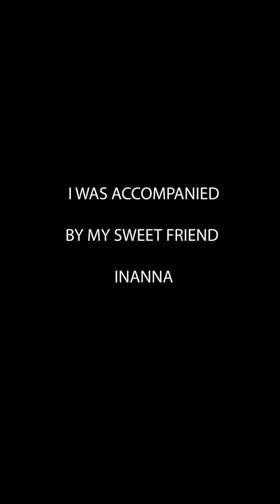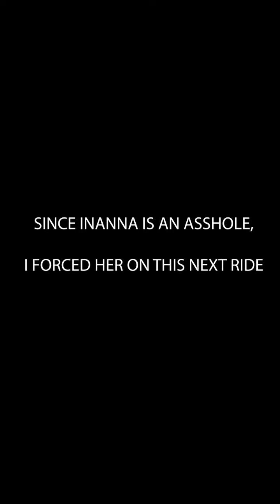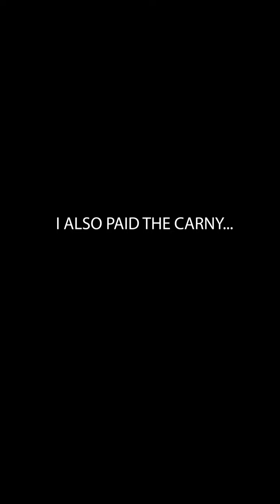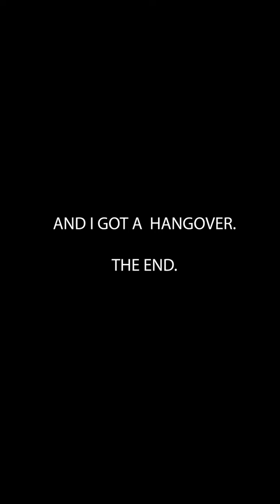PARISWHEEL! 🎡🎂👠 amandacerny video youtubevideo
Love ya lots!